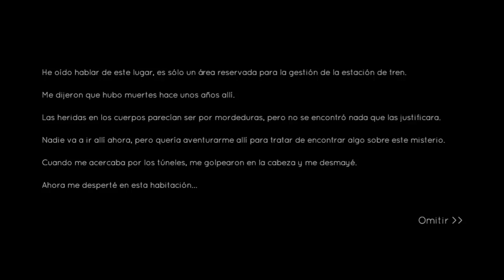The Dark Pursuer: Los túneles antiguos parte 2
Unete al grupo Arena de Batallas si necesitas ayuda, consejos y aliados :D

VIDEOS ANTERIORES

ABRAZOOOOOOOS !!! :D